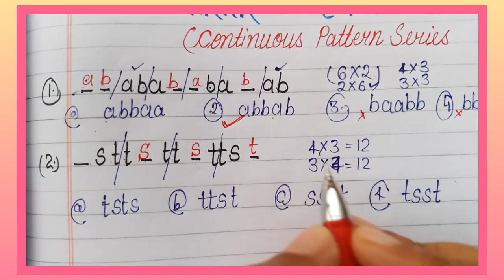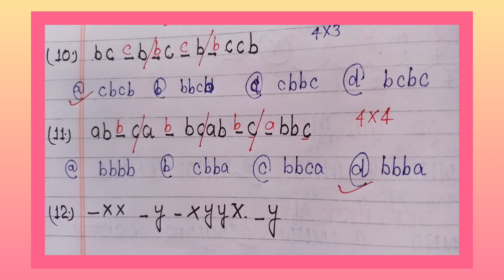Reasoning(रीजनिंग)Class -5|| Continuous pattern series- by Rupali Education Classes